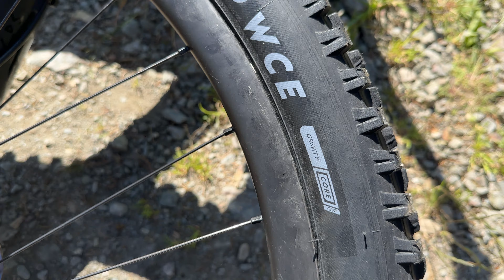Besser fahren mit neuen Reifen am Downhiller! | VeeTire SNAP WCE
Heute nehme ich euch mit in den Bikepark Willingen. Zusamen mit Marc fahren wir die Flow Country, die Freeride und auch einen Teil des Enduro Trails. Einfach mal wieder ein entspannter Tag auf schnellen Strecken.

Dabei habe ich mein CubeTwo15 Downhillbike.

Freundlicherweise hat mir @VeeTireCo ihren Snap WCE für diesen Test zur Verfügung gestellt. Diesen kann ich hier ausgiebig testen und gebe euch am Ende ein Fazit ob er mir getaugt hat.

Auf Kohle geboren und das hört man auch. Euch erwarten hier authentische Videos, egal ob mit dem Mountainbike auf unseren Ruhrpott Halden, in sauerländer Bikeparks oder im Bikeurlaub in den Alpen. Von Flow Lines zu Enduro Trails und steilen Downhillstrecken ist alles dabei. Aber nur aufs Biken will und kann ich mich nicht beschränken. Einen riesigen Teil meines Lebens nehmen Lifestyle und Kraftsport ein. Ich fänd es super wenn ihr mich begleitet!